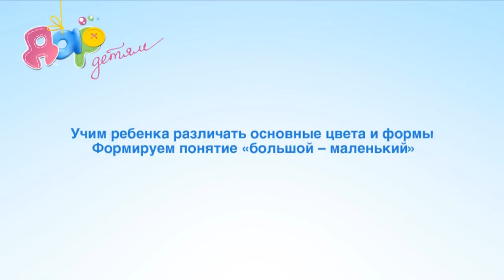Развитие речи игра "Цвет форма величина"